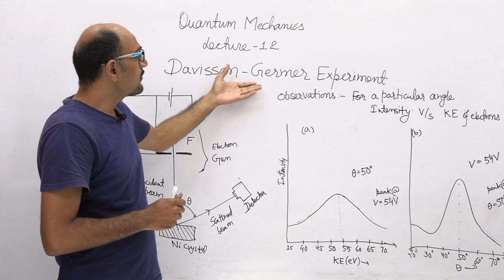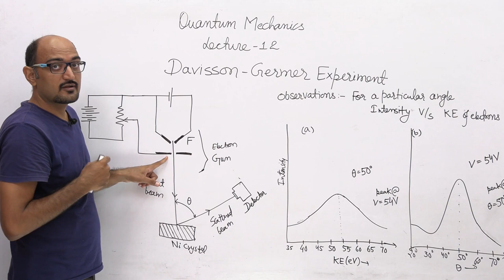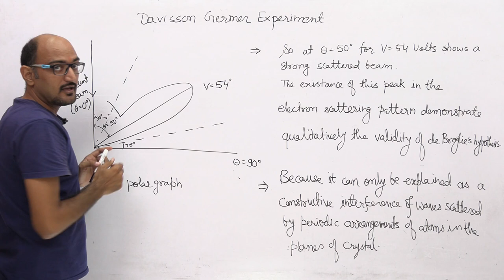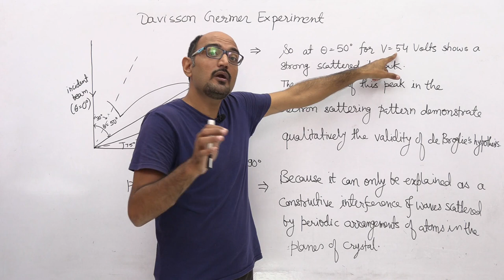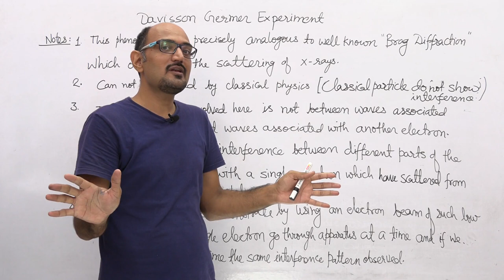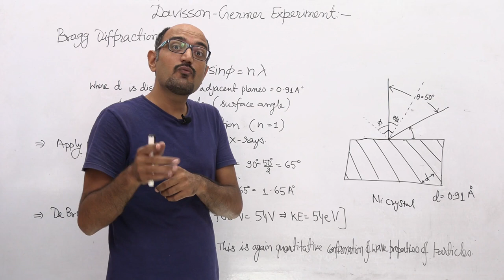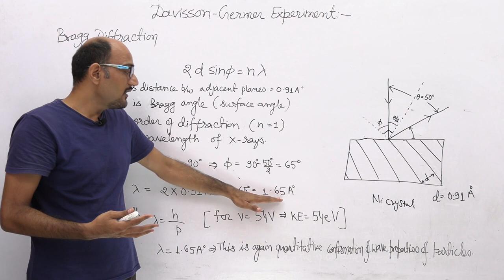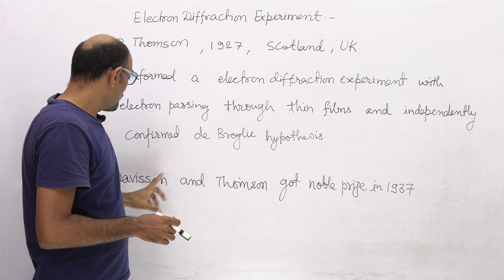Lect-12 Davisson Germer Experiment ll Electron Diffraction Experiment ll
Lecture-12 Quantum Mechanics Lecture series.
Experimental verification of de Broglie hypothesis: Davisson Germer Experiment, G.P. Thomson Experiment and Electron Diffraction Experiment.Share the STUFF with your classmates, let us spread the wings of quality content.
Welcome to SPAN EDUCATION PHYSICS
We provide best quality content on various physics entrances like CSIR NET/JRF Physical Science, IIT-JAM Physics,JEST,TIFR,GATE,BARC,RPSC School Lecturer ,College Lecturer and for various MSc entrances.
We provide Physics coaching in online & offline both modes for-
1. MSc Entrances like IIT-JAM, CUCET, RU Entrance, BHU, DU etc.
2. CSIR NET-JRF, GATE, JEST, TIFR, BARC, DRDO, ONGC.
3. RPSC 1st grade (school Lecturer) & RPSC Assistant Professor.
SPAN Education has a team of teachers who are expert of their fields in Physics and very well known among students physics community.
SPAN's Director Dr. Vandana has a great experience of Physics.
She is Former School Lecturer of Physics at Rajasthan government and also former Scientist at ONGC, Govt of Rajasthan.
She would like to give her best for Physics Students.
Another faculty and mentor of SPAN is Dr. Narendra Jakhar, Assistant Professor at Department of Physics, University of Rajasthan, Jaipur.
The team also includes number of good teachers.
Share the STUFF with your classmates, let us spread the wings of quality content.
Span Education Facebook for RPSC First Grade Physics -Exam-Preparation-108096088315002
 Jaipur, Rajasthan
Address-48, 49, opp. Jaipur Hospital, Jai Ambey Nagar, Durgapura, Jaipur, Rajasthan 302018
online course links
RPSC First Grade physics
UNIT-23 Alternating Current, Part-I (Senior Secondary Level) RPSC School Lecturer Physics